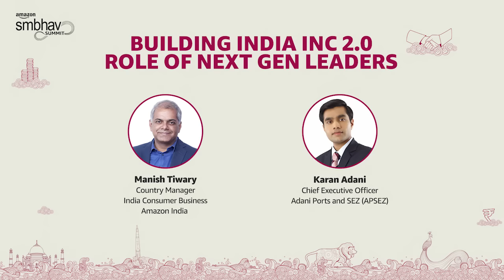Fireside Chat with Manish Tiwary and Karan Adani | Building India Inc 2.0 Role of Next Gen Leaders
A powerhouse of strong vision and innovative ideas, Mr. Karan Adani, believes that the power of India lies in rural India. The kind of ambition, thinking, solution-orientation, and entrepreneurial spirit that you will find in these cities is unbelievable.

Here's a glimpse of his AmazonSmbhav session “Building India Inc 2.0 - Role of Next Gen leaders.

To hear more about key learnings that can help boost SMBs, and their scale of operations and open more doors